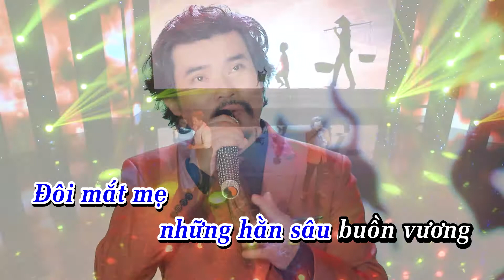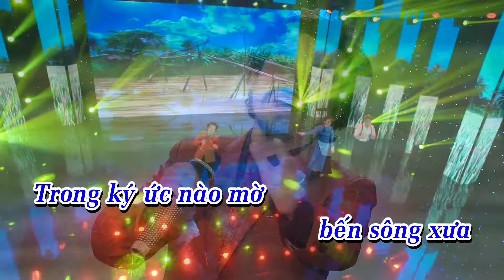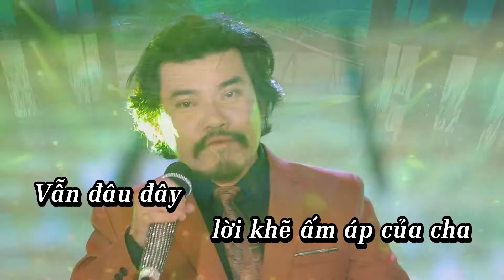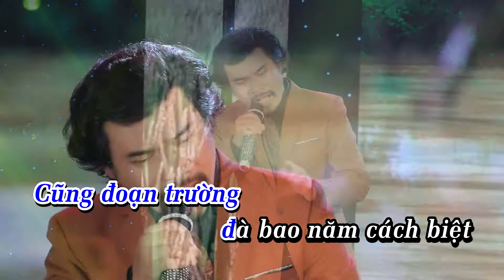Karaoke Tone Nam | VỌNG CỐ HƯƠNG | Thơ : TOMMY PHẠM | Nhạc & Trình bày : CAO HUY THẾ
VỌNG CỐ HƯƠNG
Thơ : TOMMY PHẠM
Nhạc & Trình bày : CAO HUY THẾ
30/05/2020